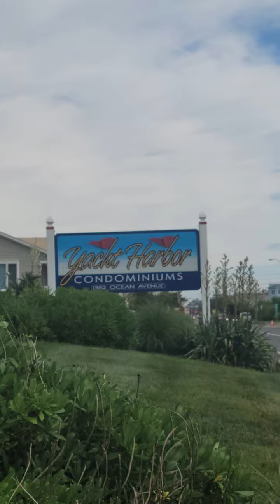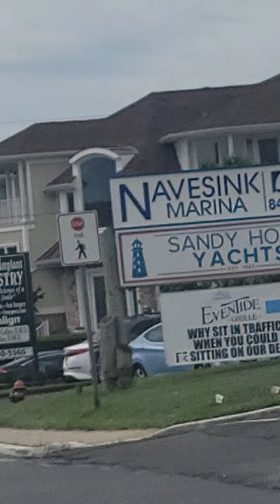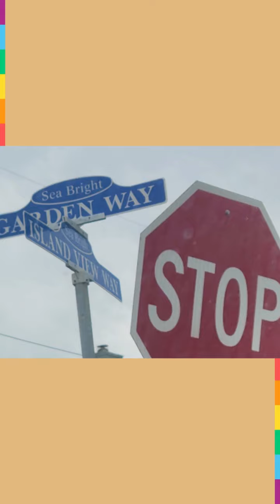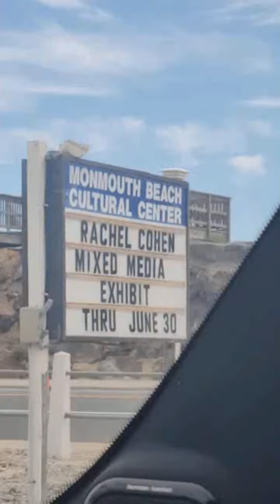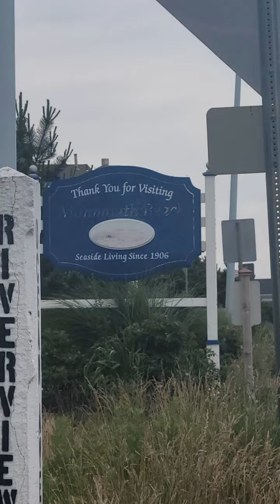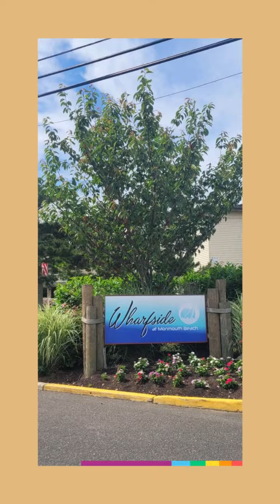Rainbow Connection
At The Office, Feels Like Homes, Precious and Blessed...
Yacht Harbor, Sea Bright, NJ, Condominium and Ocean Front House Hunting in Monmouth Beach